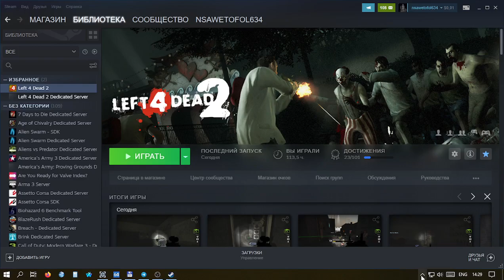Left 4 Dead 2 - hell's forest (new version)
walkthrough